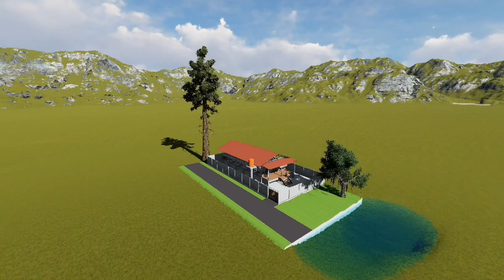DESAIN RENCANA KANDANG AYAM PETELUR KAPASITAS 1200 EKOR DARI BAJARINGAN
Hallo temen-temen peternak, disini saya akan menampilkan sebuah turorial kandang ayam petelur dari bajaringan kapasitas full 1200 ekor.
Untuk lahan bangunannya pun hanya 12x7 meter saja.
Di vidio selanjutnya nanti saya akan menampilkan bagian konstruksi bajaringan dan kebutuhan apa saja yang diperlukan dalam pembangunan kandang ayam petelur tersebut, jadi ikuti terus dan like vidionya yah.
Salam dunia peternakan semoga lancar selalu.